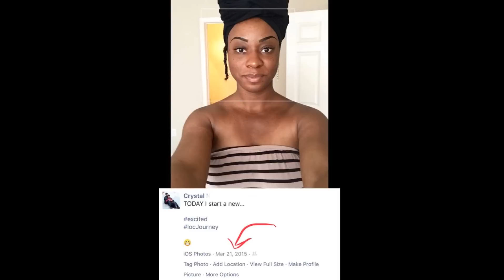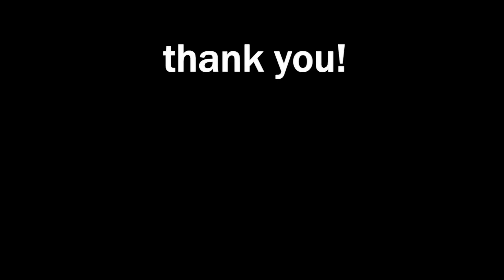MY LOC JOURNEY| 1-4 YEARS| THICK LOCS!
I know it's been well over a year yall, and I WILL make an update video however I had to put this video out first. Number 1 reason being to share with you all my journey since I will hit my 4 year mark next monthand number 2 to end all of this "YOUR HAIR IS FAKE" TALK... MY HAIR IS 100% REAL AND I HAVE NEVER DYED IT SINCE BEING LOC'D. *MUAH*

XOXO

LOC TIPS! #2 | GET RID OF BUILD UP IN YOUR LOCS (WHAT I DID & WHAT WORKS BEST)